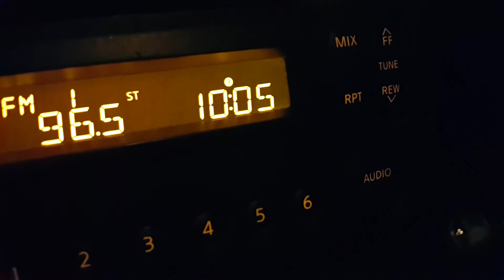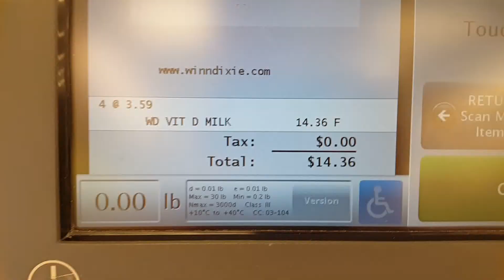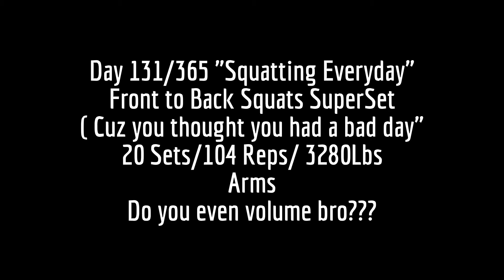Jhonny Day 131/365"Squatting Everyday" "Do you even volume bro?"